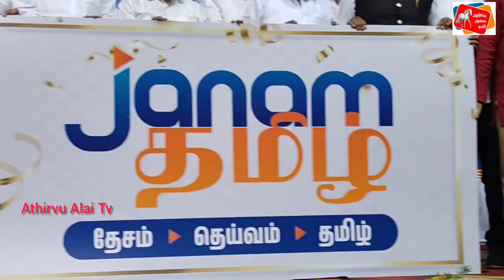ஜனம் தமிழ் டி.வி.யின் டிஜிட்டல் ஒளிபரப்பு! சென்னையில் தொடக்க விழா!...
*ஜனம் தமிழ் டி.வி.யின் டிஜிட்டல் ஒளிபரப்பு தொடக்கம்! தமிழக பா.ஜ.க. தலைவர் கு. அண்ணாமலை உள்ளிட்ட பிரபல அரசியல் தலைவர்கள் துவக்க விழா நிகழ்ச்சியில் பங்கேற்பு*!

மலையாளத்தில் புகழ்பெற்ற முன்னணி செய்தித் தொலைக்காட்சியான ஜனம் டி.வி. (JANAM TV), தமிழில் கால் பதித்துள்ளது. இதன் தமிழ் முகமான "ஜனம் தமிழ் டி.வி. டிஜிட்டல்"-இன் தொடக்க விழா 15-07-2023 அன்று சென்னையில் நடைபெற்றது. இதில் தமிழக பா.ஜ.க. தலைவர் கு. அண்ணாமலை உள்ளிட்ட பல முக்கிய பிரமுகர்கள் பங்கேற்றனர்.

இந்நிகழ்ச்சியின் தொடக்கத்தில், மருதம் மல்டிமீடியா நிறுவனத்தால் தொடங்கப்பட்டுள்ள "ஜனம் தமிழ் டி.வி."யின் லோகோவை சிறப்பு விருந்தினர்கள் அனைவரும் சேர்ந்து அறிமுகப்படுத்தினர்.

இதனைத் தொடர்ந்து ஜனம் தமிழ் வெப்சைட்டை பா.ஜ.க. தலைவர் கு. அண்ணாமலையும், யூ-டியூபினை இந்து முன்னணியின் மாநிலத் தலைவர் காடேஸ்வரா சி. சுப்பிரமணியனும், பேஸ்புக் பக்கத்தை சக்தி மசாலா நிறுவனத்தின் அதிபர்கள் துரைசாமி - சாந்தி துரைசாமியும், இன்ஸ்டாகிராம் பக்கத்தை தமிழறிஞர் முனைவர் கு. ஞானசம்பந்தனும் தொடங்கி வைத்தனர்.

இந்நிகழ்ச்சியில் பா.ஜ.க. மாநிலத் தலைவர் கு. அண்ணாமலை, அ.தி.மு.க. முன்னாள் அமைச்சர்கள் ஜெயக்குமார், வைகைச் செல்வன், இந்து முன்னணியின் மாநிலத் தலைவர் காடேஸ்வரா ·சி சுப்பிரமணியன், பா.ஜ.க. சிறுபான்மையினர் அணியின் தேசியச் செயலாளர் வேலூர் இப்ராஹிம், தமிழ்நாடு விஸ்வ ஹிந்து பரிஷத் அமைப்பின் தலைவர் பி. ஆண்டாள் சொக்கலிங்கம், ஆர்.நடராஜ் ஐ.பி.எஸ்., (ஓய்வு), தமிழறிஞர் முனைவர் கு. ஞானசம்பந்தன், சக்தி மசாலா நிறுவனத்தின் அதிபர்கள் துரைசாமி, -சாந்தி துரைசாமி, பட்டிமன்றப் பேச்சாளர் மணிகண்டன்,நந்தகுமார் ஐ-ஆர்.எஸ்., திரைப்படப் பின்னணிப் பாடகர் வேல்முருகன் ஆகியோர் சிறப்பு விருந்தினர்களாகக் கலந்து கொண்டு வாழ்த்துரை வழங்கினர்.

முன்னதாக, நிகழ்ச்சியின் தொடக்கத்தில், பத்மஸ்ரீ டாக்டர் சீர்காழி சிவசிதம்பரத்தின் இறை வணக்கம் மற்றும் தமிழ்த்தாய் வாழ்த்து இடம்பெற்றது. தொடர்ந்து, ஜனம் தமிழ் டி.வி.யின் நிர்வாக இயக்குனர் மது வரவேற்புரை ஆற்றினார். அடுத்ததாக, ஜனம் மலையாளம் தொலைக்காட்சியின் நிர்வாக இயக்குநர் கிருஷ்ணகுமார் ஜனம் தொலைக்காட்சியின் வரலாறு குறித்துப் பேசினார்.

நிகழ்ச்சியின் இறுதியில், ஜனம் தமிழ் டி.வி.யின் செய்தி ஆசிரியர் திரு. மகாலிங்கம் பொன்னுச்சாமி நன்றி உரை ஆற்றினார்.